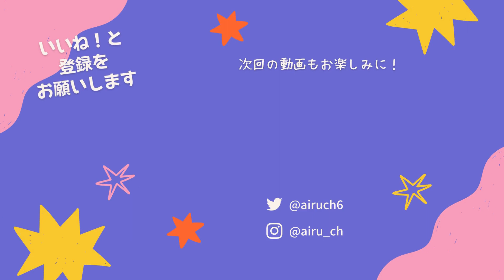月ウサギ味クッキーのゼリー変換能力がぶっ刺さり！12億点出せるステージが楽しすぎた！【クッキーラン オーブンブレイク】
さむいのやだ～

TPLRQ9766